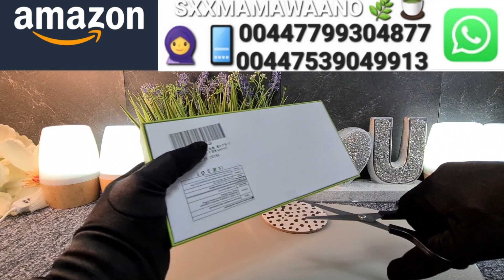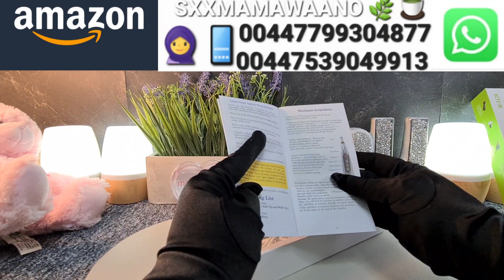SOO ROOR WAA BARNAAMIJ KII KA📦 FAAIIDEEYSO IYO DARYEEL U FIICAN JIR XANUUNKA OO DHAN KOR& 😆 HOOS👇